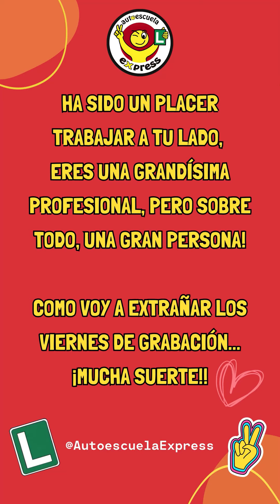Despedida de Bea ❤️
Ya lo sabes, si quieres sacarte el carnet, no lo dudes, te estamos esperando, aquí, en Palma de Mallorca 👉🚗